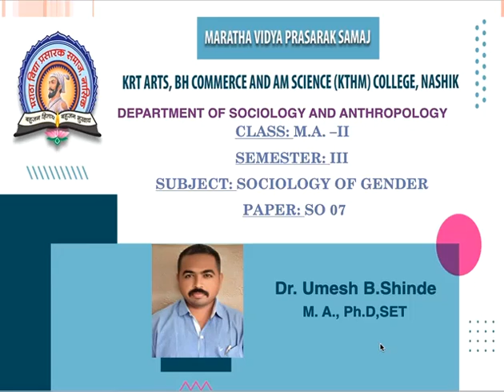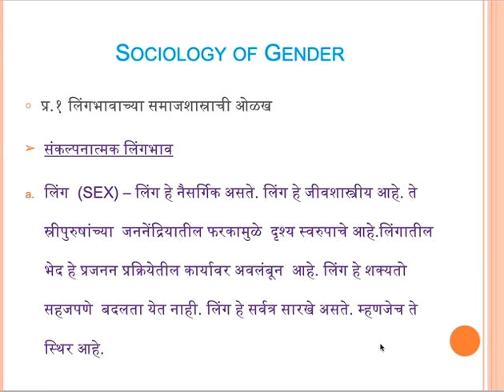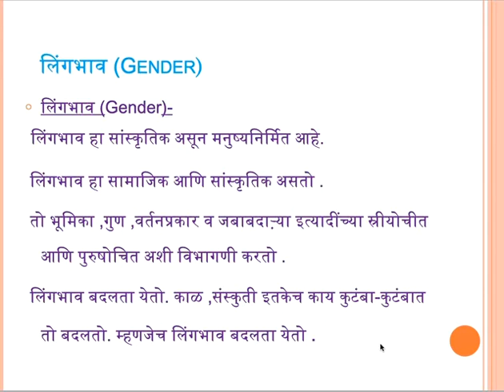M. A. II | Sem. III | SO 07 Sociology of Gender | Concept of Sex and Gender | Dr. Umesh Shinde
Chapter: Concept of Sex and Gender
Topic: Concept of Sex and Gender
This video introduces the Concept of Sex and Gender.